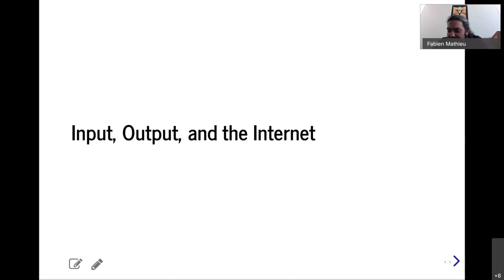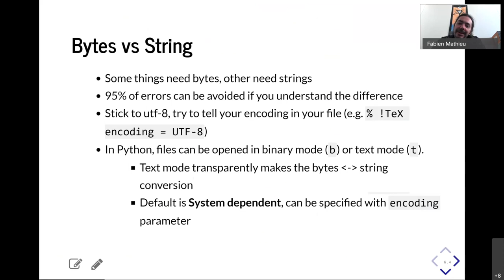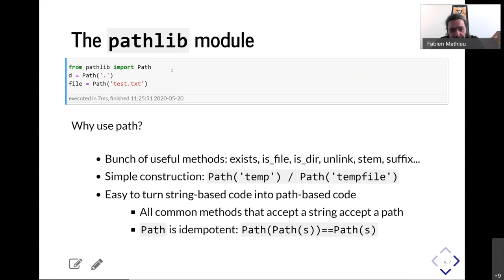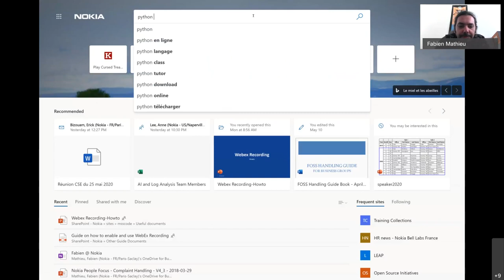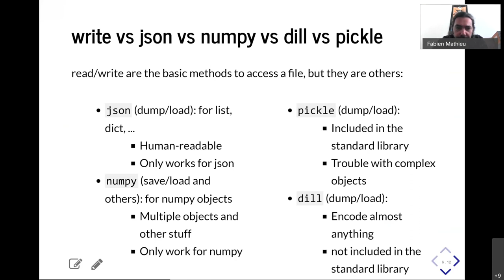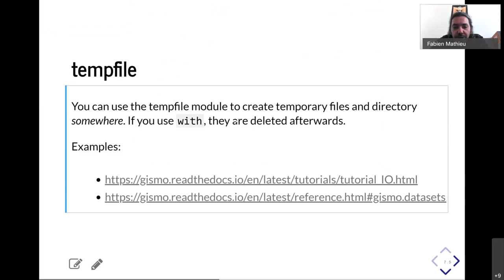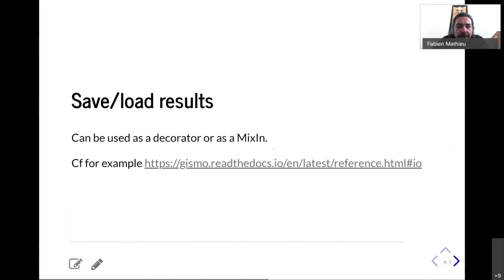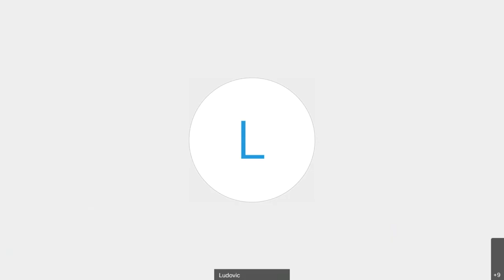Python workshop Input, Output, and the Internet: Part I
Python offers a lot of tools to easily deal with local and Internet files. We will present a selection of these tools illustrated with nice examples.

This will be presented in two parts.

Part I: Local Files
pathlib: the pythonic way to manipulate files;
gzip / zipfile: compress transparently;
tempfile / io: no more mess to clean.